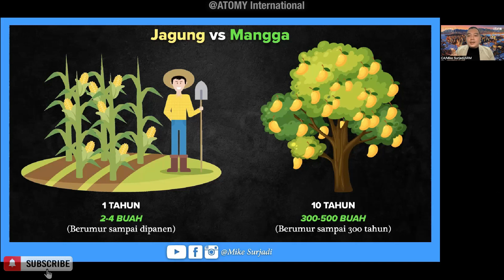Corn vs Mango (Bahasa Indonesia) | SRM Mike Surjadi 🇨🇦